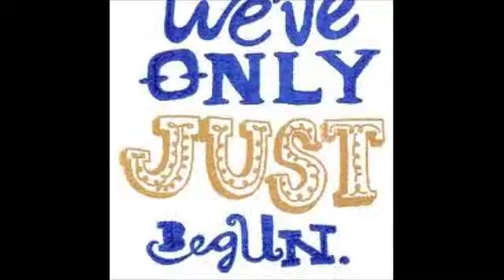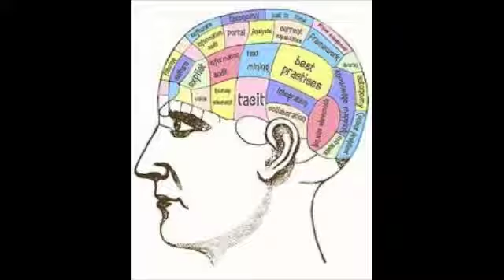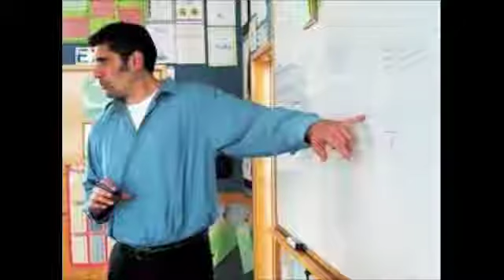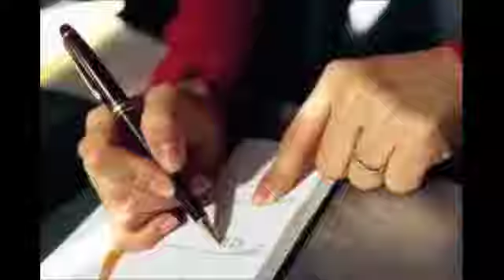60 Useful Irregular Verbs